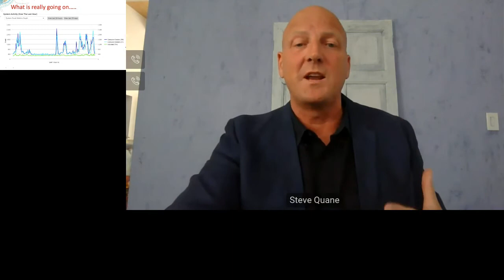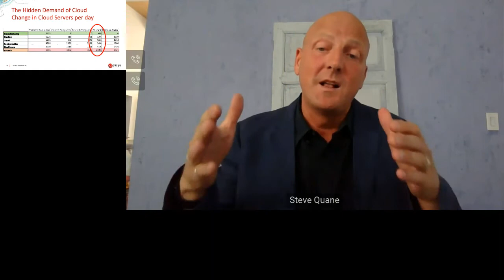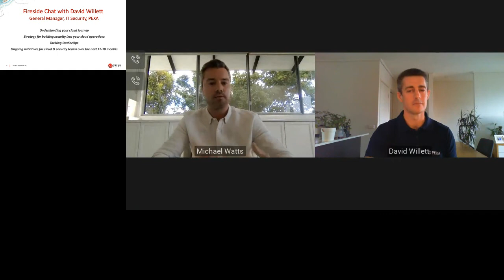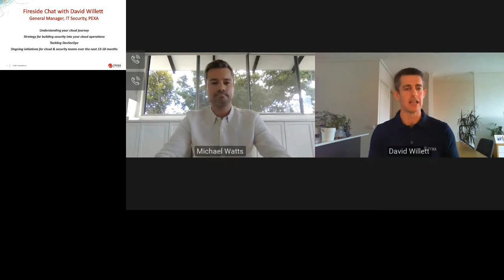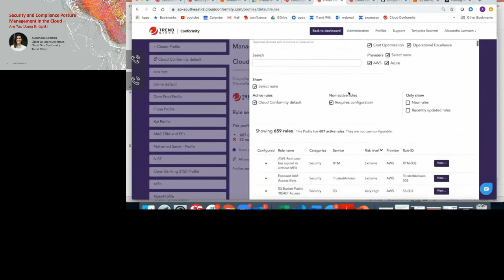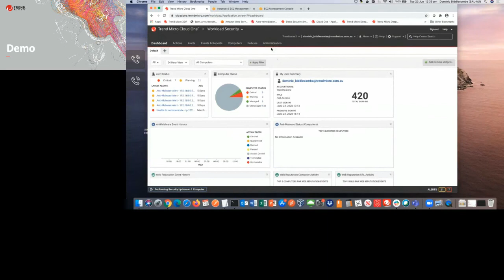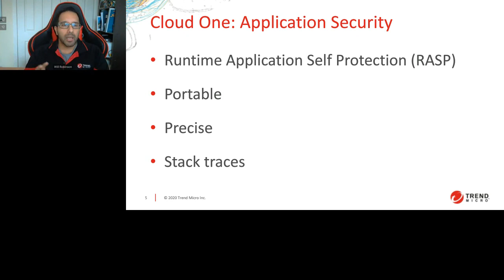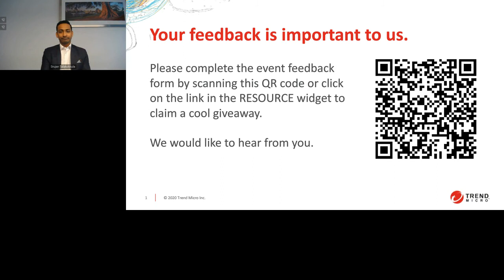Security Briefing: Cloud Security Simplified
Cloud usage is exploding with companies in every sector jumping on board. With such a wide variety of cloud services available and an increasing number of stakeholders involved, it’s become difficult to get complete visibility of the services being used and to properly manage and secure your infrastructure.

Cloud security needs to be simplified in order to be effective.

In this webinar, we cover:

Executive Guidance: Addressing Strategic Cloud Priorities
Take a look at a holistic view of different drivers behind your constantly evolving cloud security priorities. Get executive’s insights on key strategy for cloud migration, Cloud-native application delivery, and adopting a cloud centre of excellence model within the cross-functional teams.

Success formula: Fireside Chat with Property Exchange Australia (PEXA)
Hear from David Willett with a cloud-first organisation standpoint on the need for a strong security posture with increasingly growing cloud landscape. We will also discuss best practices to manage the collaboration amongst IT, DevOps, Cloud, and Security teams.

Business Setting: Simplifying Complex Cloud Security
Discover a comprehensive concept to see how IT security and Cloud teams can streamline all of the continuous work it takes to secure your multifaceted cloud environment, we will discuss primary areas organisations need to consider to secure in the cloud so you can navigate current and future cloud deployments confidently – your way.

Security Technology Showcase: Assurance, Automation, Applications
From optimising security for hybrid and multi-cloud environment, providing solutions for cloud workloads, containers and serverless, to achieving key compliance and regulations, you will experience state-of-the-art techniques used to meet your cloud security needs.